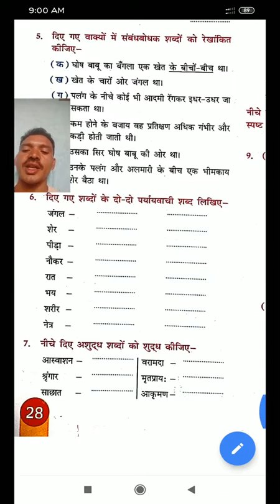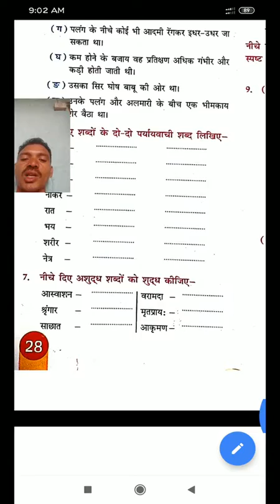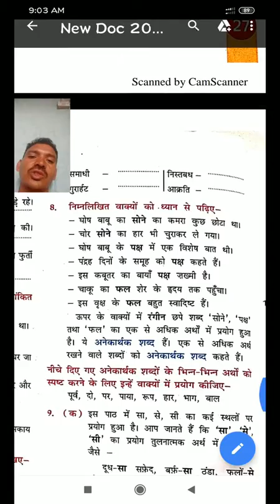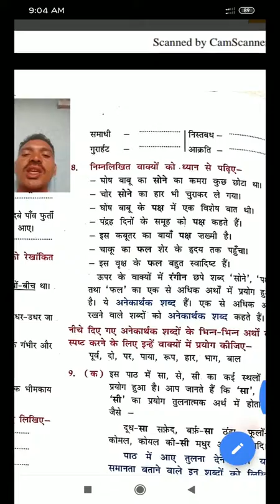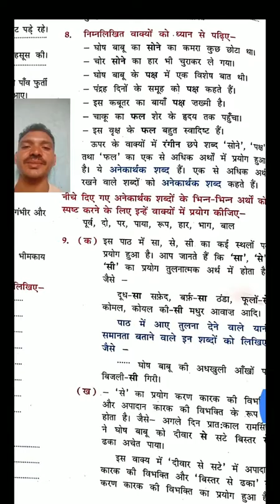Cbse class 8 Hindi - Sher se sakshatkar